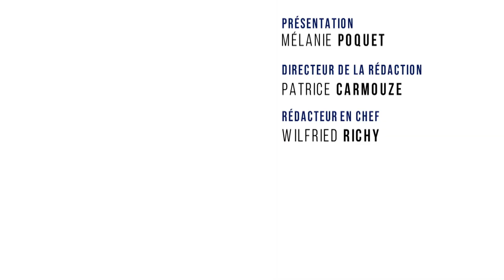Municipales 2020. Débat du second tour à Guyancourt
Débat du second tour dans le cadre des élections municipales à Guyancourt.

Avec :

- Grégory Pape - tête de liste "Nouvel élan à Guyancourt"

- Rodolphe Barry - tête de liste "Ensemble, agissons pour Guyancourt"

- François Morton - tête de liste "Guyancourt pour tous 2020 - Décidons ensemble à Guyancourt"